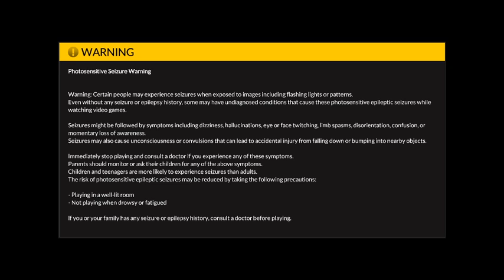Let's Play: DJMAX Respect/V Gameplay 3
Character Name: UrbanROB
Gear Skin: Technika 2 and Technika 1
Gear Note: Technika 2 and Technika 1

I have finally unlock the Technika 1 gear and note at 5B mission. Next video will be about 8B gameplay attempt.
First video for the 2020. Happy New Year!